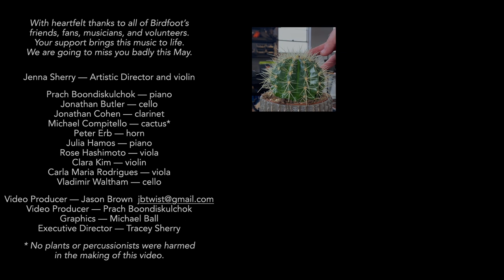Birdfoot 2020—From our hearts to yours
With an ache in our hearts, we confirm what you’ve undoubtedly suspected—there will be no Birdfoot Festival this year. Here is a short video of music that would have been performed during Birdfoot 2020 featuring isolated musicians, Beethoven’s ‘Pastoral’ Symphony (and a cactus).

Our heartfelt thanks to all of Birdfoot’s friends, fans, musicians, and volunteers. Your support brings this music to life. We are going to miss you badly this May.

Jenna Sherry — artistic director & violin

Prach Boondiskulchok — piano
Jonathan Butler — cello
Jonathan Cohen — clarinet
Michael Compitello — cactus*
Peter Erb — horn
Julia Hamos — piano
Rose Hashimoto — viola
Clara Kim — violin
Carla Maria Rodrigues — viola
Vladimir Waltham — cello

Video Producer — Prach Boondiskulchok
Graphics — Michael Ball
Executive Director — Tracey Sherry

* No plants or percussionists were harmed in the making of this video.

John Cage: Child of Tree
Ludwig van Beethoven: Shepherd's song. Cheerful and thankful feelings after the storm from Symphony no. 6 in F major "Pastoral" (arranged 1809 by Michael Gotthard Fischer)
Olivier Messiaen: Amen of the Angels, Saints and Birdsong